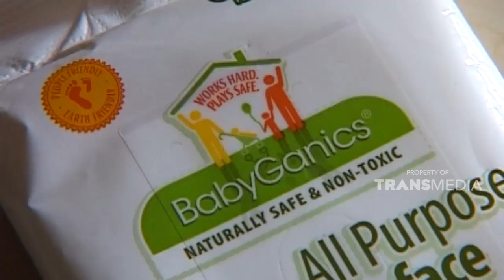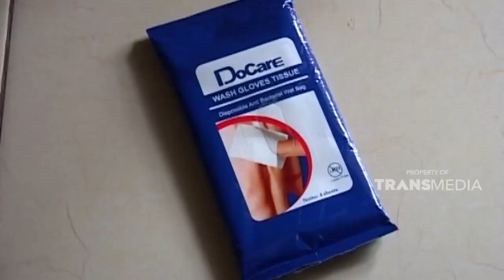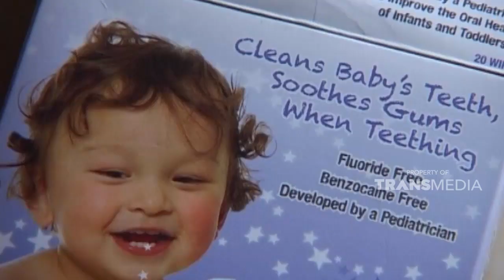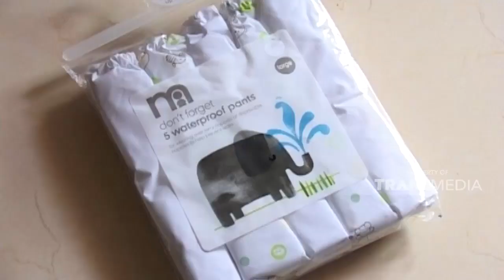Tisu yang serba guna | BUAH HATI